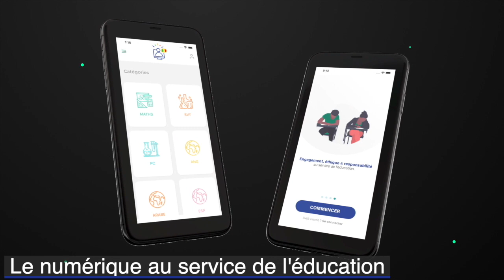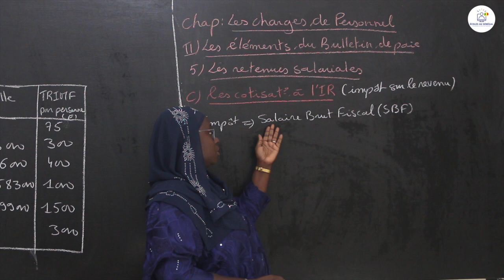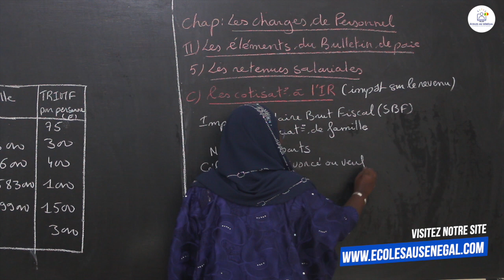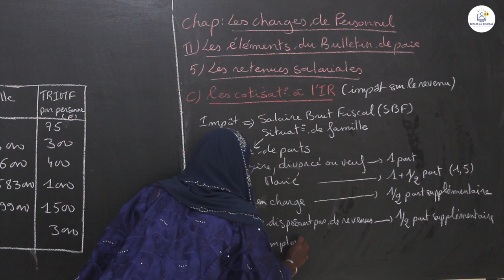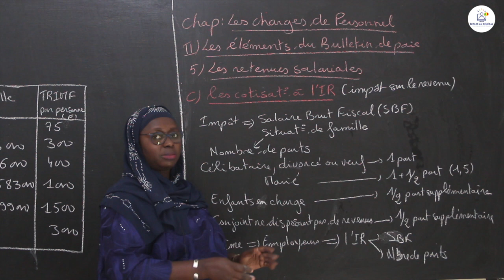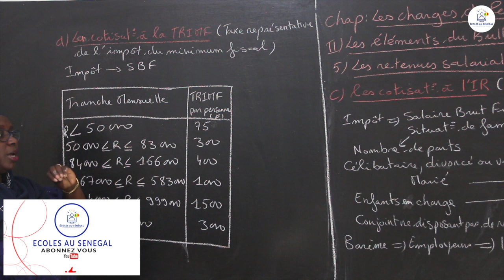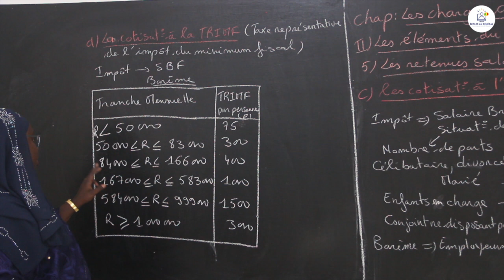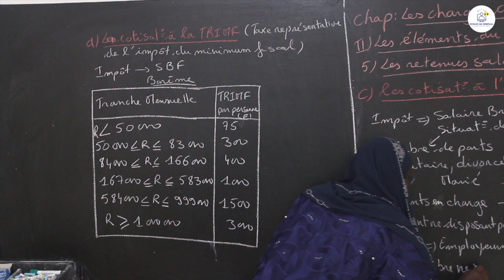Cours - Seconde STEG - Comptabilité : Les opérations périodiques / Les charges de personnel / S8